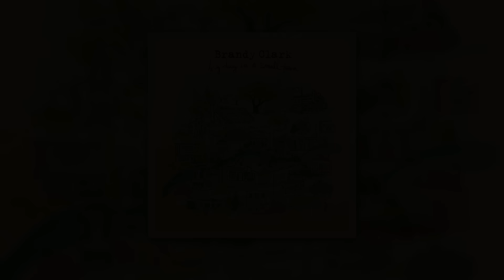Brandy Clark - Daughter (Official Audio)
Official Audio for Brandy Clark's "Daughter" from the new album 'Big Day In A Small Town'